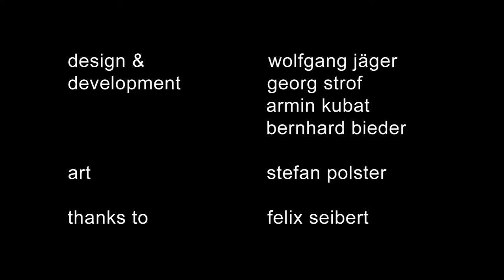Skyway Game Trailer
Game Developement Project by
Wolfgang Jäger
Georg Strof
Armin Kubat
Bernhard Bieder

Art by
Stefan Polster

Thanks to Felix Seibert

Song "Game Controller (Original mix)" by Custom Breakz